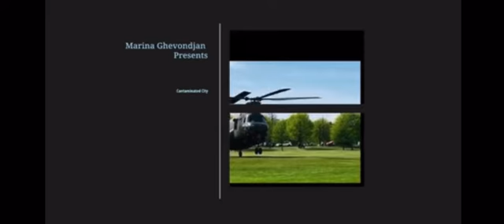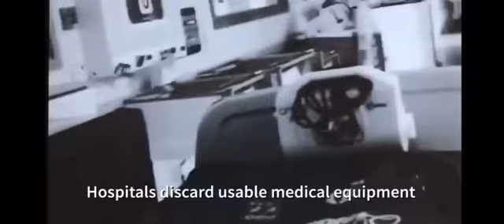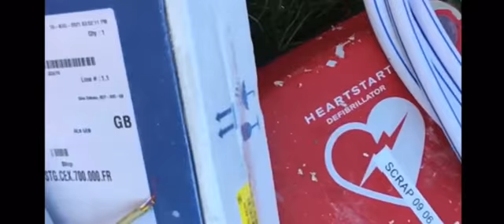Contaminated City NHS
Contaminated City short movie